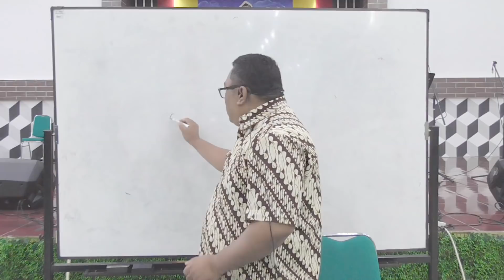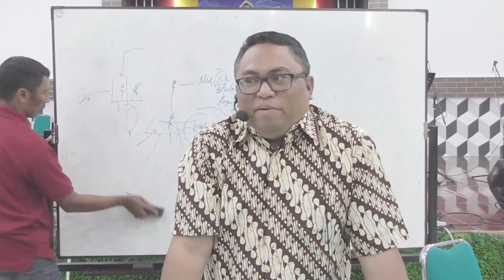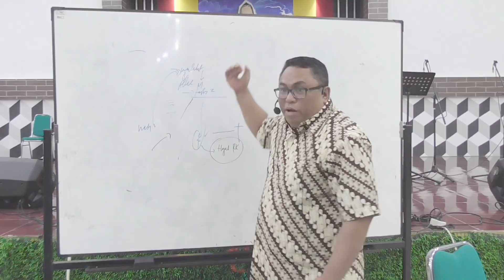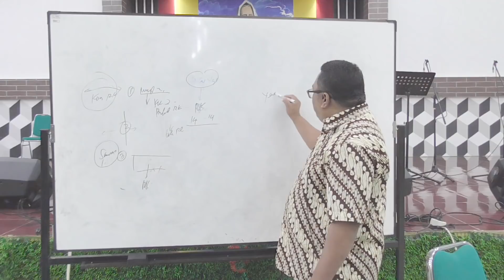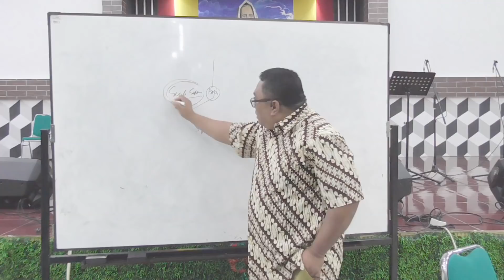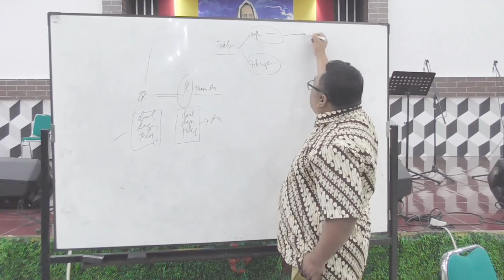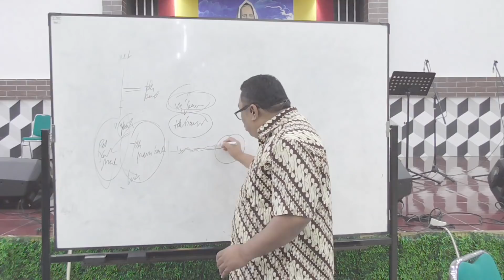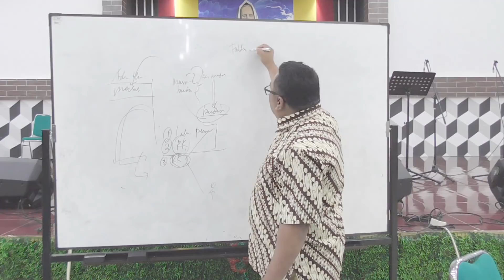Pdt. Esra Alfred Soru : YESUS – MANUSIA TIDAK BERDOSA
Dari Kelas PA GKIN Revival (26 Juni 2019)